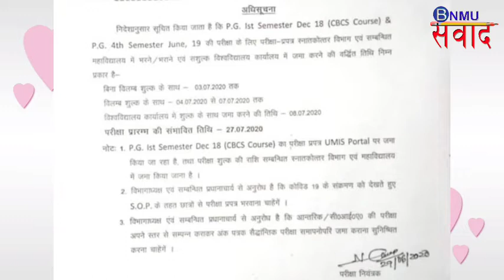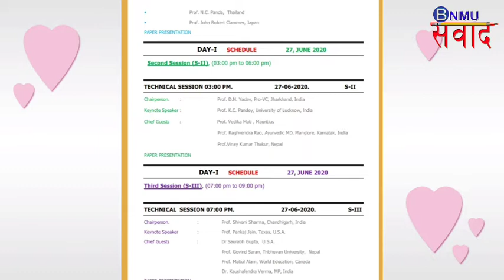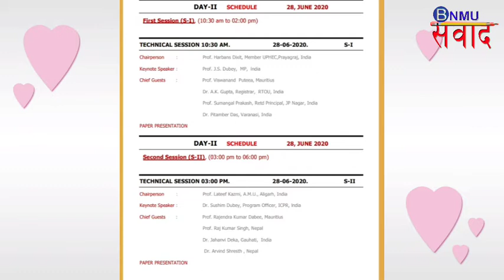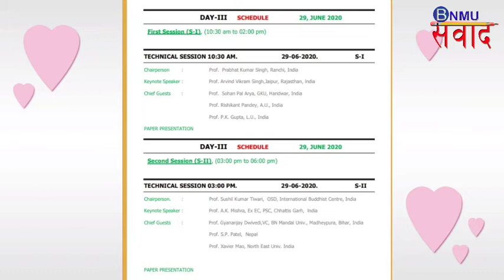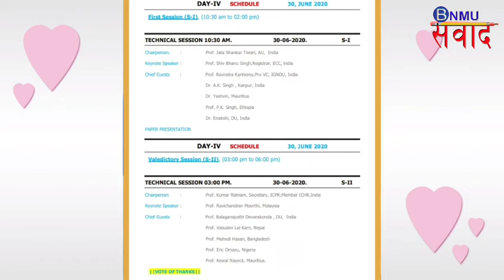राजभवन, पटना का एक महत्वपूर्ण निदेश। ऑनलाइन टीचिंग जारी रहेगी। BNMU परीक्षा फार्म भरने की तिथि बढ़ी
: निवेदक :
Like : Facebook.com/bnmusamvad
Join : T.me/bnmusamvad
Links

कोरोना संक्रमण के संबंध में केंद्रीय गृह मंत्रालय द्वारा जारी गाइडलाइन के आलोक में

राजभवन, पटना से सभी विश्वविद्यालयों को एक निदेश जारी किया गया है। निदेशानुसार अब बिहार के सभी विश्वविद्यालय इस संबंध में केंद्र सरकार एवं राज्य सरकार के निर्णय के बाद खुलेंगे।

अभी सभी विश्वविद्यालयों में ऑनलाइन टीचिंग जारी रहेगी। सभी विश्वविद्यालय पूर्ववत ऑनलाइन टीचिंग की साप्ताहिक रिपोर्ट राजभवन सचिवालय को उपलब्ध कराएँगे।

बी. एन. मंडल विश्वविद्यालय, मधेपुरा में स्नातकोत्तर प्रथम सेमेस्टर और चतुर्थ सेमेस्टर में परीक्षा प्रपत्र भरने की तिथि बढ़ा दी गई है। कल 30 जून से एम. एड. चतुर्थ सेमेस्टर की परीक्षा ठाकुर प्रसाद महाविद्यालय, मधेपुरा के केंद्र पर शुरू होने जा रही है। इस बावत परीक्षा नियंत्रक प्रोफेसर  डाॅ. नवीन कुमार ने आवश्यक जानकारी दी।

आज कुलपति डाॅ. ज्ञानंजय द्विवेदी ने वर्तमान परिदृश्य का जीवन एवं जगत पर प्रभाव विषयक एक वेबिनार को संबोधित किया। उनका पूरा संबोधन आप हमारे यू-ट्यूब चैनल पर सुन सकते हैं। इसका लिंक है...

हमारे यू-ट्यूब चैनल पर प्रत्येक सोमवार एवं शुक्रवार को सुबह ग्यारह बजे क्रांतिवीर शिवनंदन प्रसाद मंडल : साधना एवं संघर्ष विषयक एक व्याख्यानमाला का आयोजन किया जा रहा है। इसके वक्ता हैं सुप्रसिद्ध साहित्यकार एवं इतिहासविद् प्रो. (डाॅ.) भूपेन्द्र नारायण यादव 'मधेपुरी'। 29 जून को इसकी छठी कड़ी प्रसारित की गई है। आप इसे लिंक पर सुन सकते हैं।

कल 30 जून मंगलवार को विश्वविद्यालय के फेसबुक पेज पर शाम पाँच बजे से एक व्याख्यान का आयोजन किया गया है। इसका विषय है बिहार का दलित लेखन। इसके वक्ता हैं डाॅ. कर्मानंद आर्य। आप चर्चित लेखक एवं कवि और भारतीय भाषा केंद्र, दक्षिण बिहार केंद्रीय विश्वविद्यालय, गया (बिहार) में सहायक प्राध्यापक हैं। आप हमारे यू-ट्यूब चैनल पर इनकी कविताएं भी सुन सकते हैं।

आप सबों से सादर अनुरोध है कि आप इन व्याख्यानों को सुनकर लाभ उठाएँ।

संवाद व्याख्यानमाला के तहत आगे बीएनएमयू के कुलपति प्रो. (डाॅ.) ज्ञानंजय द्विवेदी, राजभवन के जनसंपर्क पदाधिकारी डाॅ. सुनील कुमार पाठक, शिक्षा संकायाध्यक्ष, बीएनएमयू, मधेपुरा प्रो. (डाॅ.) राकेश कुमार सिंह सहित कई गणमान्य विद्वानों के व्याख्यान होंगे। आपका यह चैनल शिक्षा जगत और विशेषकर बीएनएमयू, मधेपुरा से संबंधित खबरें, सूचनाएं एवं गतिविधियों से संबंधित है। हम विभिन्न कार्यक्रमों का लाइव प्रसारण भी करते हैं।

: निवेदक :
Like : Facebook.com/bnmusamvad
Join : T.me/bnmusamvad
Links